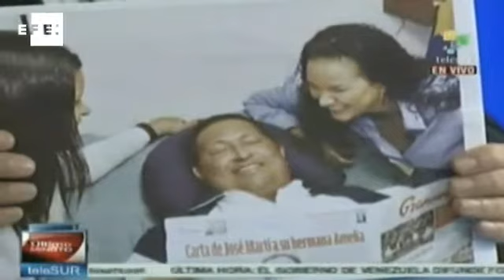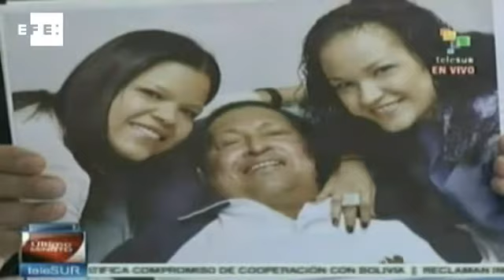Morte de Hugo Chávez repercute em todo o mundo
Caracas (Venezuela),  mar (EFE).=. A notícia da morte do presidente da Venezuela, Hugo Chávez, repercutiu entre lideranças de todo o mundo. Vários presidentes latino-americanos estão se despedindo em Caracas de Chávez, que morreu ontem aos 58 anos após uma batalha de 20 meses contra o câncer.